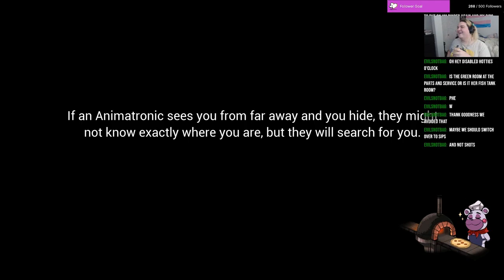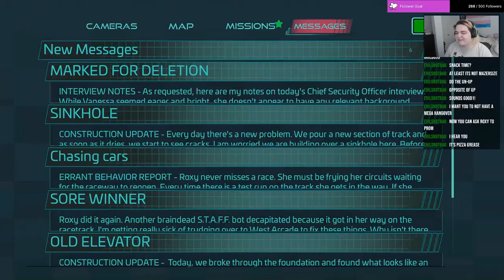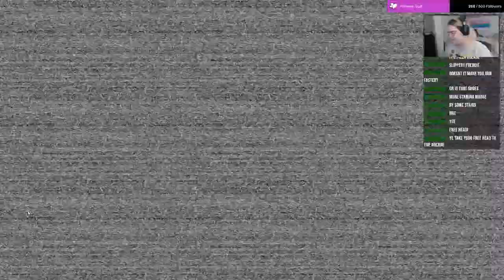I made a drinking game out of Security Breach. It was miserable.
==Video Chapters==
0:00 Intro
0:30 Saying "Hello" to Twitch chat
1:49 Gameplay
36:20 "I'm dead"/Outro